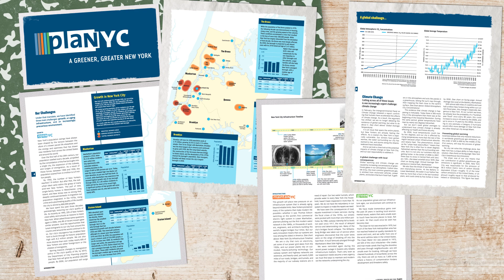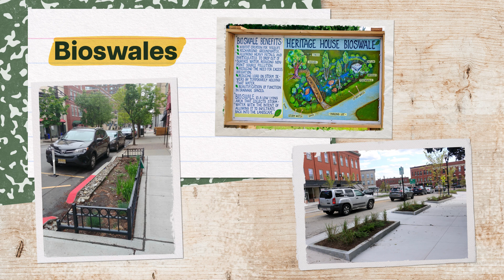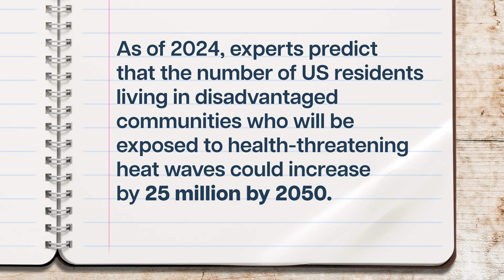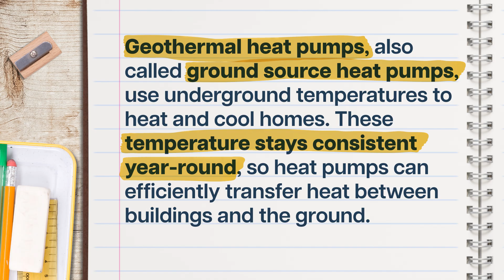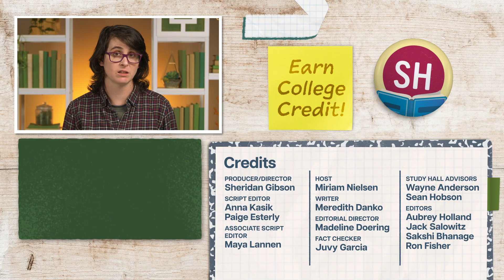Creating Sustainable Communities | Sustainability 28 of 31 | Study Hall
No matter where you live, your community faces sustainability challenges. That means each community needs to understand the specific challenges it faces and implement sustainability strategies to address them. In this episode of Study Hall: Sustainability, we’ll talk about sustainability and climate action plans and their importance not just for individual cities, but for the entire planet.

Chapters:
0:00 - Introduction
1:05 - What Are Sustainability and Climate Action Plans?
5:58 - How Sustainability and Climate Action Plans Have Global Impact
8:19 - Conclusion